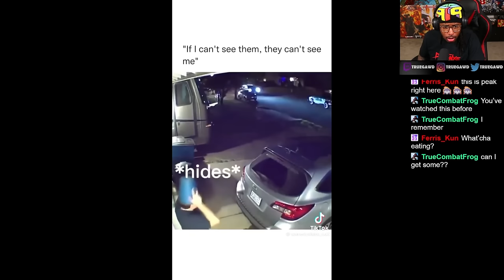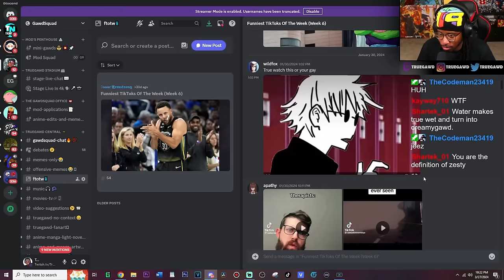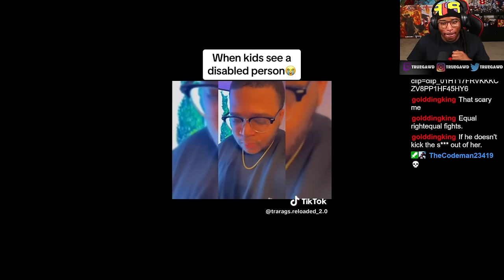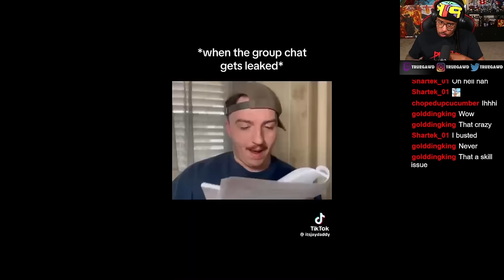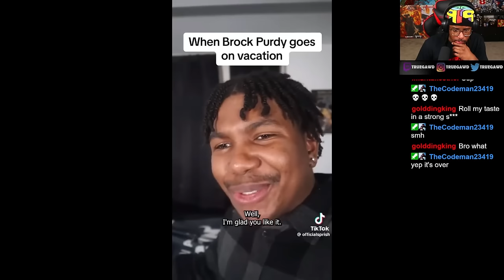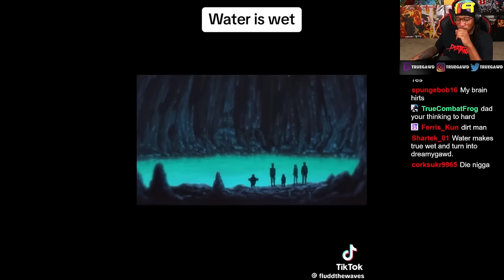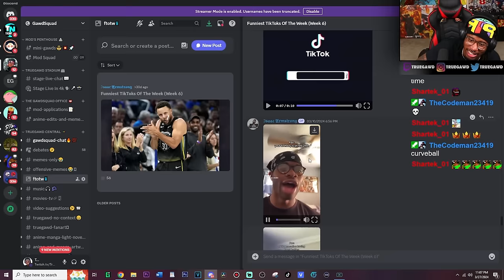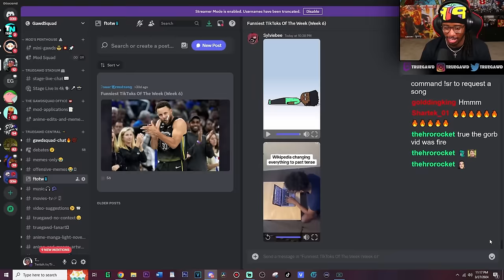TIKTOKS THAT SHOULD BE BANNED! 😂 [#7]